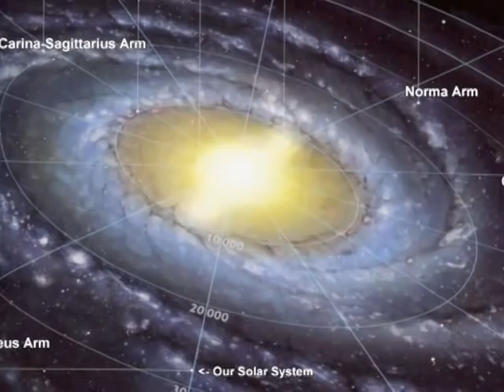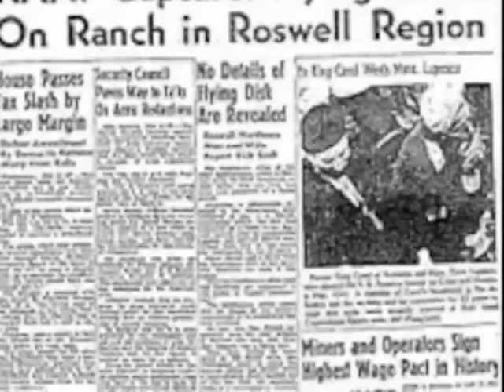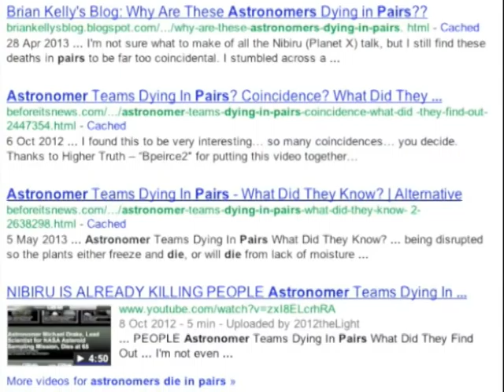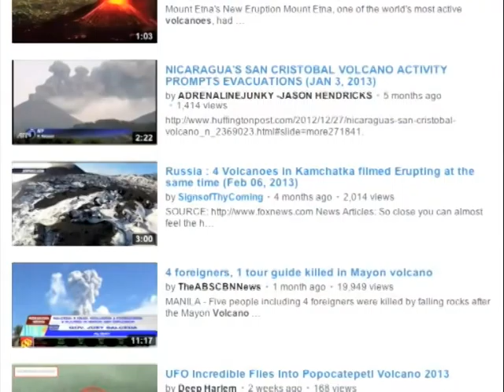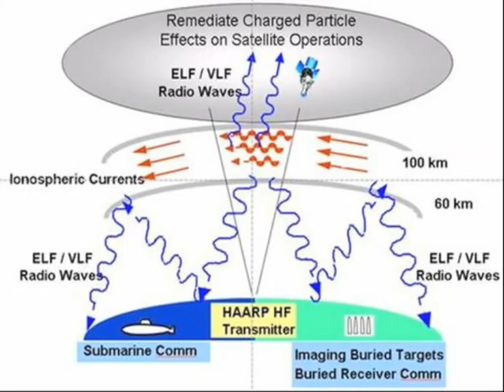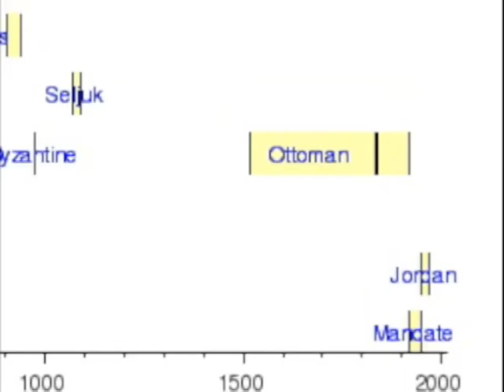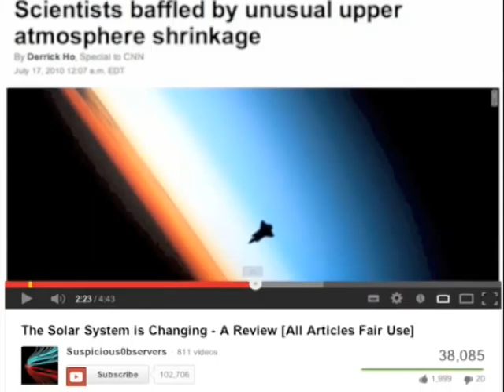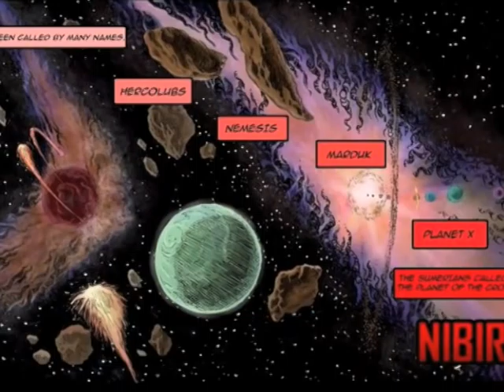Stephen's Bible - Nibiru and the Beast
The Deceit uncovered with the scrips and scraps available., Conclusive.

If you think I'm crazy, watch first then decide.

It'll take 2 hours but it took me some 20 odd just to make it.

Over the past few years I have diligently watched hundreds maybe thousands of youtube videos, combined with my own personal experience this has led me to make a conclusion on, WTF is going on.

It explains all, its the only thing that answers ALL the mystery's!

And for my friends and family may it convince you that I am not crazy, its the world which has gone bonkers.